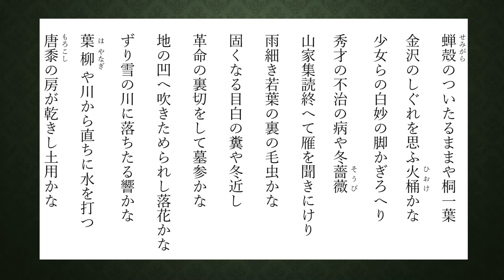室生犀星(むろうさいせい)の俳句 48句【朗読】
1889年〈明治22年〉8月1日生 ～ 1962年〈昭和37年〉3月26日没。詩人。俳人。小説家。石川県金沢市出身。本名は室生照道（むろうてるみち）。
姓の平仮名表記は、「むろう」が一般的であるが、犀星自身が「むろう」「むろお」の双方の署名を用いていたため、現在も表記が統一されていない。室生犀星記念館は「「むろお」を正式とするが、「むろお」への変更を強制するものではない」としている。